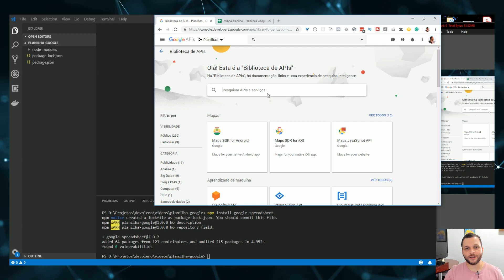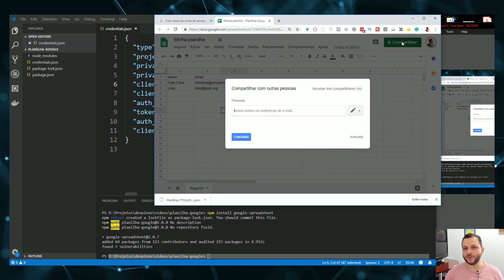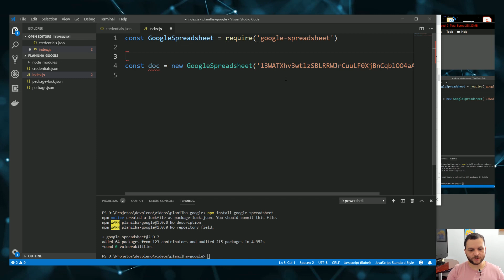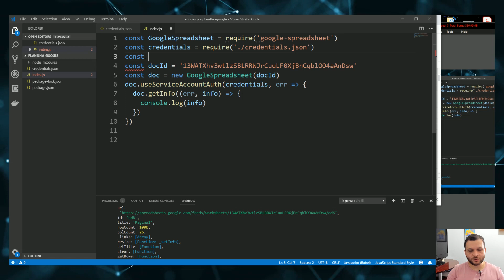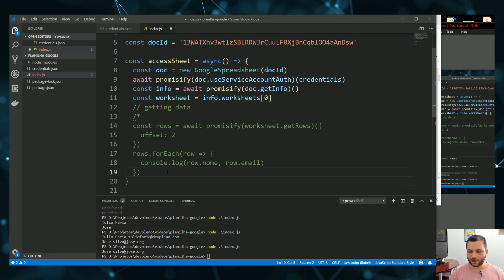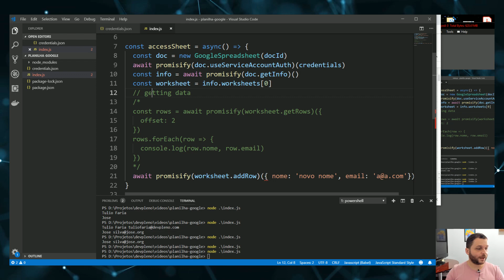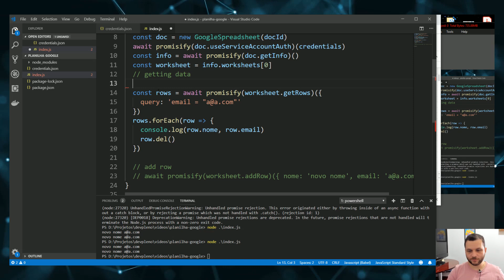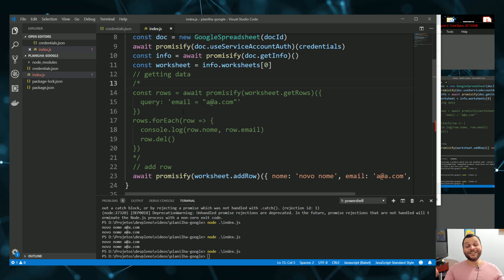NodeJS acessando planilhas do Google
Ultimamente venho utilizando bastante as planilhas do Google como uma forma de prototipação. Mas elas também podem ser utilizadas para agregar dados de outros sistemas e fornecer uma maneira simples de consumir os dados.

Veja como fazer isso com NodeJS nessa dica aqui do DevPleno :)

Conheça nossos cursos premium:

DevReactJS - Crie aplicações web e mobile profissionais com ReactJS sem programar nada no servidor em apenas 45 dias